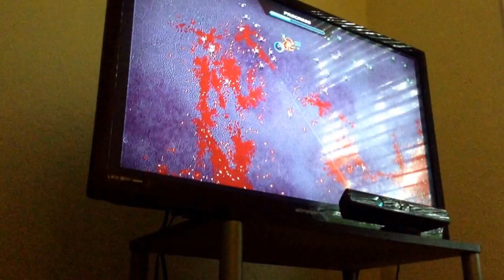May 8, 2015